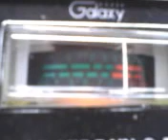PINEAPPLE*JUICE*HAWAII & MR. SCOOTER IN THE BIG STAR TEXAS ! 3~16~12